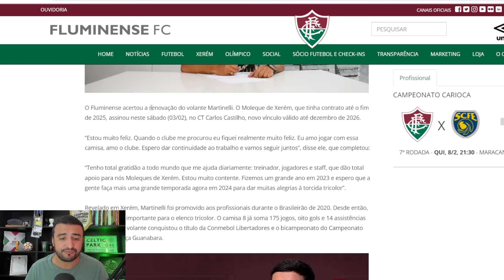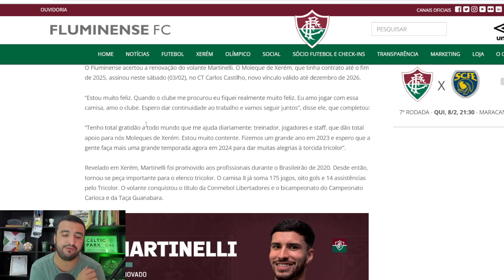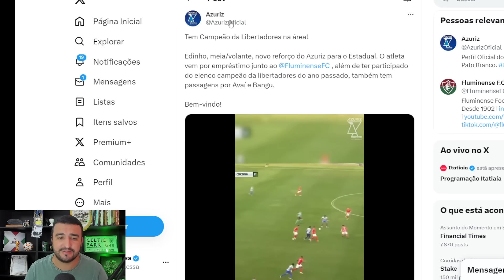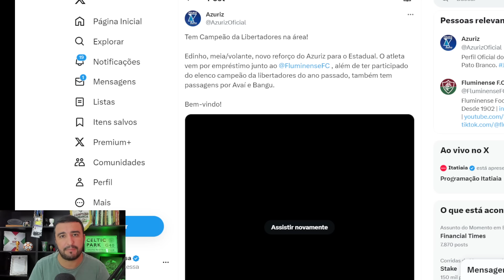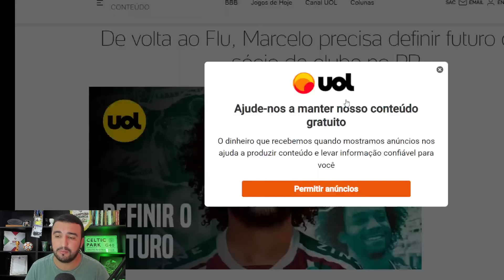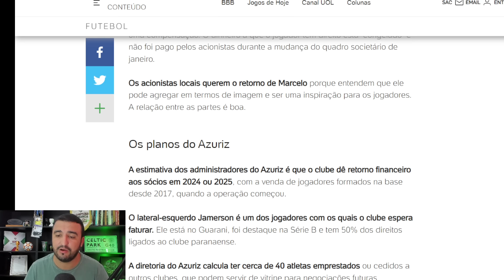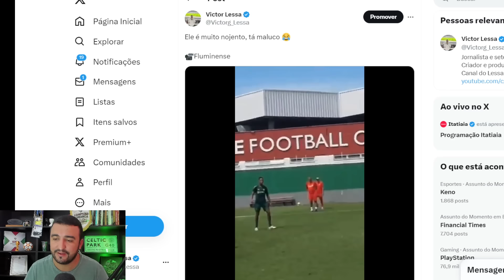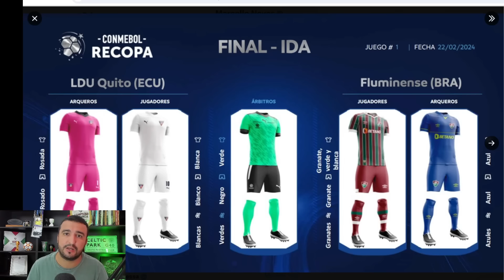🚨MUITAS NOTÍCIAS! FLU RENOVA COM JOGADOR IMPORTANTE! VOLANTE ESTÁ DE SAÍDA! CONMEBOL DEFINIU!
ANTECIPE SEU FGTS AGORA MESMO, COM A + ÁGIL!